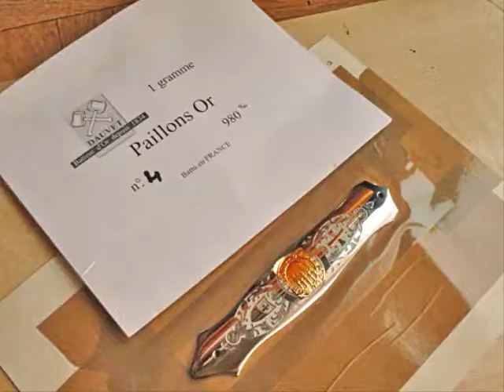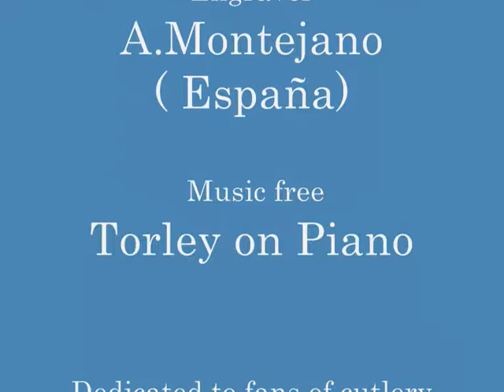Frizzi by Montejano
Trabajo conjunto del maestro Frizzi ( Italia) y Antonio Montejano ( España) . Cuchillo con cachas de titanio para mostrar en Milán.
Grabado al " Aqua forte" con técnica tradicional del siglo XIX , realizada por la familia Montejano desde 1945. Aplicación de lámina de oro de ley de 22 quilates al grabado.
Hacen de este futuro  cuchillo una pieza muy especial .